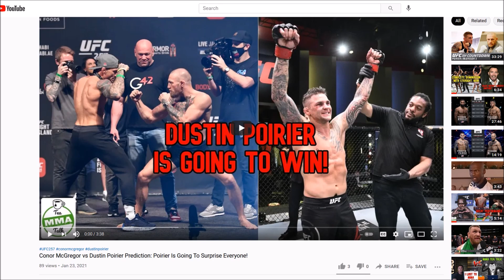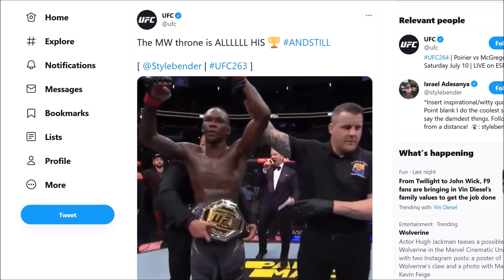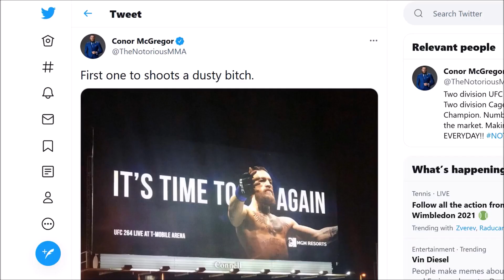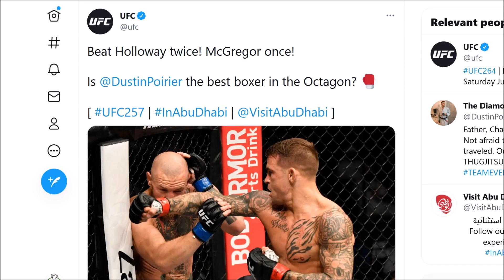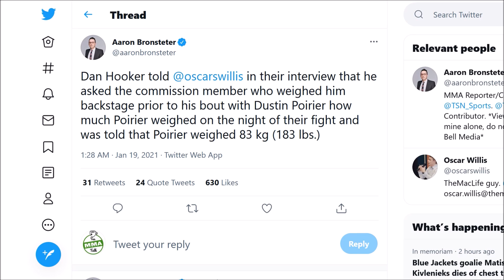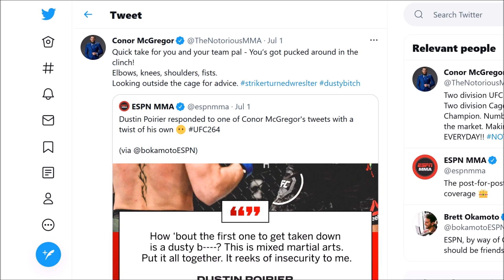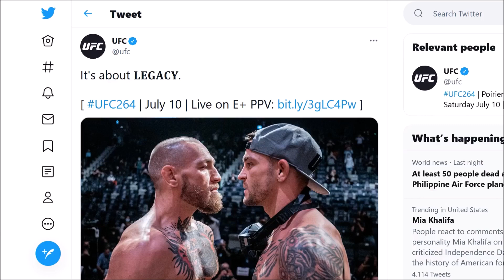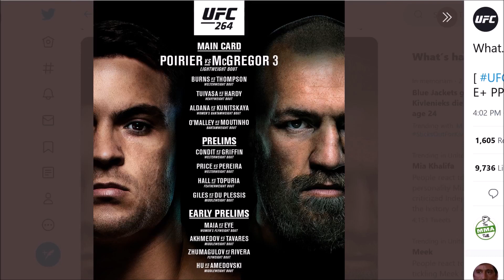Conor McGregor Is Mentally Broken, Dustin Poirier Will Finish Conor AGAIN!